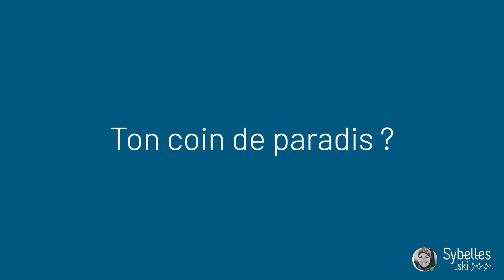LaBelleInterview : vos vacances dans la station de @leCorbier ❄️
➡️Facile et conviviale, la station du Corbier est 100% piétonne, faisant d'elle une destination chaleureuse et familiale ! N'attendez plus pour la (re)découvrir à travers les expériences de son ambassadrice @janespagnoloDK, monitrice de ski et passionnée par son métier. 🏂👨‍👩‍👧‍👦

LaBelleInterview : your holidays in @lecorbier ❄️
➡️Easy and friendly, the resort is 100% pedestrian, making it a warm and family-friendly destination! Don't wait any longer to (re)discover it through the experiences of its ambassador @janespagnoloDK, ski instructor and passionate about her job. 🏂👨👩👧👦

© : D.Malacrida | Mountain Legacy | Yprod | Amplitude communication